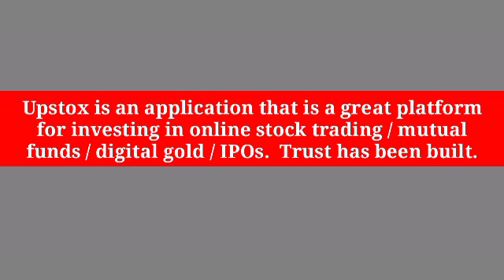What is Upstox? | upstox app | trading sites